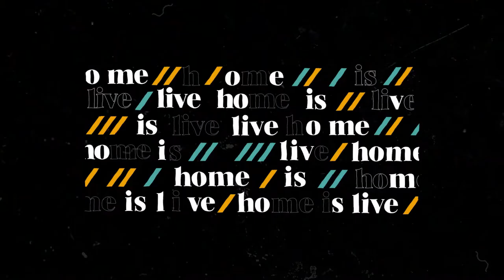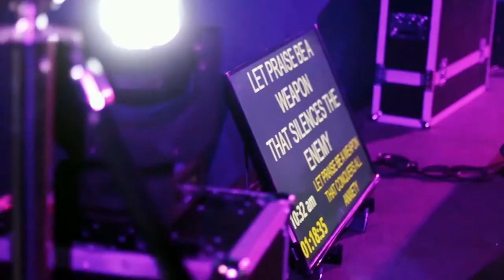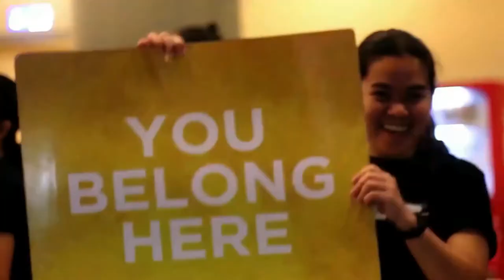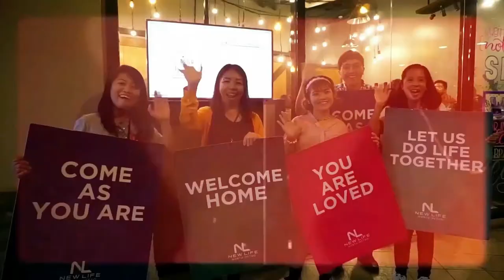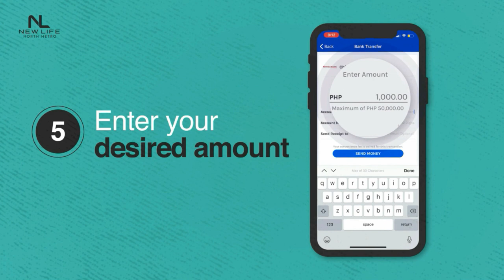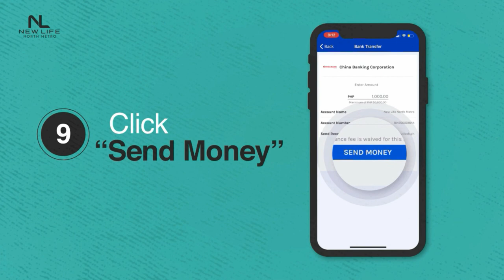Dealing with Anger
Welcome to New Life North Metro. In the words of our Founders and Senior Pastors, our desire in New Life is that every person would have an encounter with God, that every hopeless situation would be turned around. With God’s intervention, your mess would become your message, your test would become your testimony, and you would enjoy abundant LIFE that Jesus came to bring.

New Life North Metro is located at the Metro Space inside Trinoma Mall, Quezon City.

Know all the ways you can give your tithes and offering

New Life North Metro Lead Pastors are Pastors Joseph Etienne and Mara Morales. Check out our online Home is Live Service schedules happening throughout the week:

►► English: Sunday 10:00 am and 2:00 PM live via Facebook

If you missed our broadcast you can watch all our videos on-demand in our YouTube channel

As per the Intellectual Property Code, public performance of our worship)